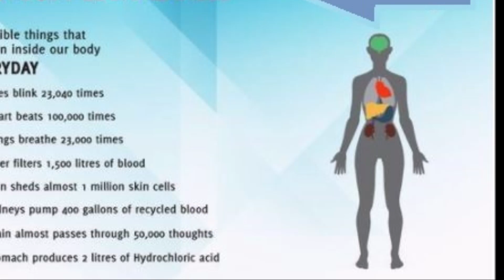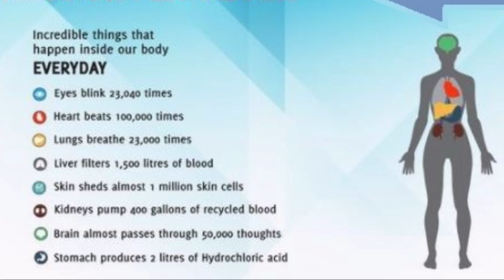The Lingering Puzzling Mystery Of The Year 2020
As we enter the last quarter of the year 2020, the mystery of what unfolded rather unexpectedly this year lingers. More so when we take a quick look at the wonders of the human body and its' ability to adapt and fight off threats. For instance the shocking things the Turkana tribe of Kenya often do that would make an outsider fall ill immediately. Indeed science is yet to fully grasp and understand the full inner workings of the body.